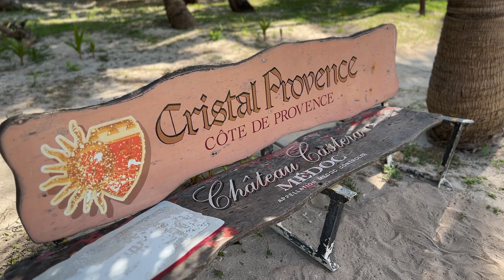Nova Caledônia - Passeio por Amédée Islet 🌴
Oi pessoal! Confira neste vídeo o nosso passeio pela maravilhosa ilha Amédée, que fica próxima da capital da Nova Caledônia, Nouméa. Um lugar paradisíaco e bem popular pela região.

Me contem nos comentários o que vocês mais gostaram?

Me sigam também no instagram para mais dicas da Nova Caledônia e outros destinos

Cassia